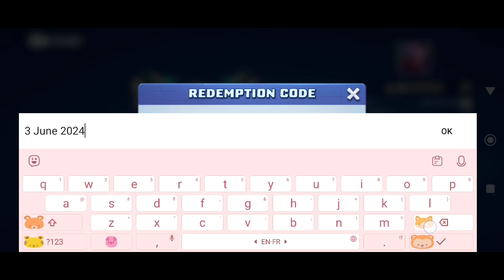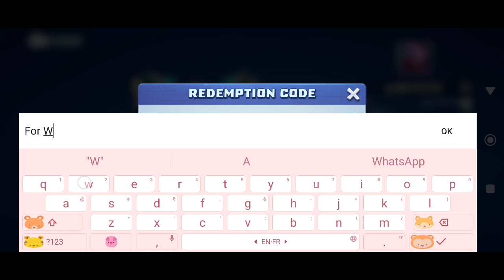*New* War of Evolution Codes 3 June 2024 || War of Evolution Redeem Codes || Code War of Evolution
Note-